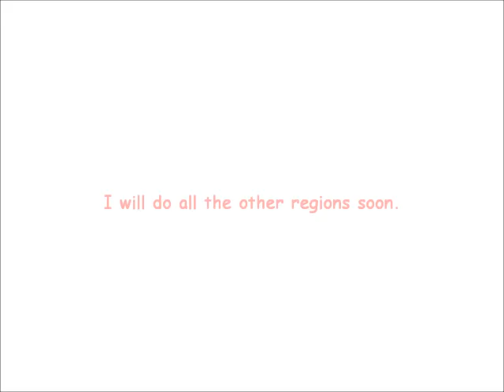My Favorite Pokemon from the Hoenn Region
These are all og my favorite poekmon from the Hoenn region. I will soon do all the others as well.